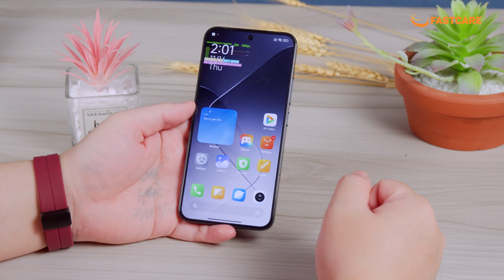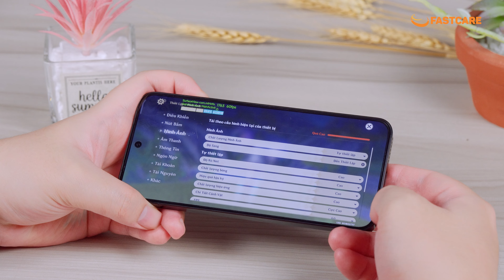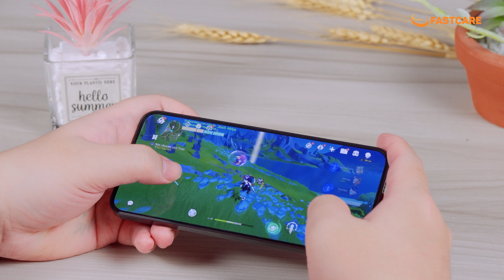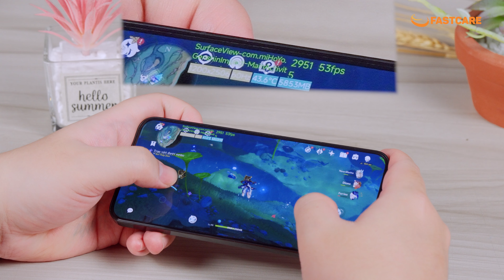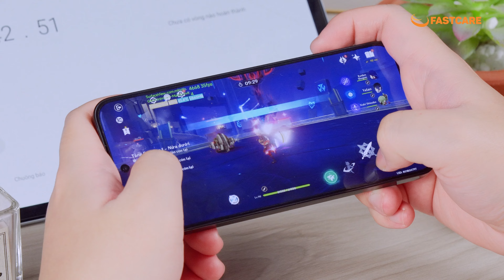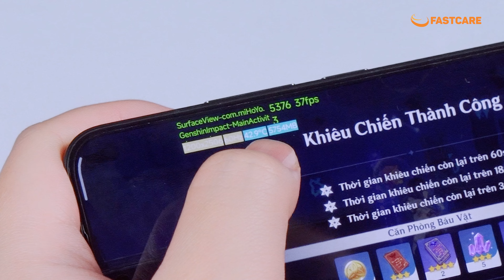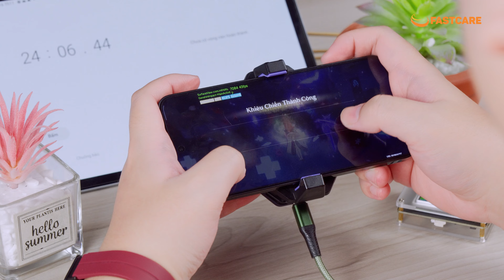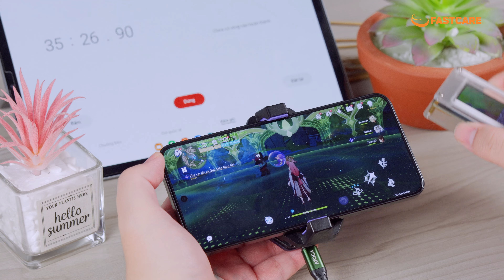Test Game Xiaomi 14 - Genshin Impact Max Seting - Snap 8 Gen 3 Quá Mạnh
Địa chỉ:
CN 1: 591-593 Lê Hồng Phong, P.10, Q.10, TP.HCM
CN 2: 254 Hoàng Văn Thụ, P.4, Q.Tân Bình, TP.HCM
CN 3: 303 XVNT, P.24, Q. Bình Thạnh, TP.HCM
CN 4: 182 Khánh Hội, P.6, Q. 4, TP.HCM
CN 5: 395 Quang Trung, P.10, Q. Gò Vấp, TP.HCM
CN 6: 380 Võ Văn Ngân, P. Bình Thọ, TP.Thủ Đức
CN 7: 158 Nguyễn Thị Thập, P. Bình Thuận, Quận 7
CN 8: 628 Âu Cơ, Phường 10, Q. Tân Bình, TPHCM
CN 9: 734 Hậu Giang, Phường 12, Q.6, TPHCM
CN 10: Số 1 Tô Ký, P. Trung Mỹ Tây, Q12 (Ngã 4 Tô Ký - Nguyễn Ảnh Thủ)
☎ HOTLINE: 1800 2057 (miễn phí)